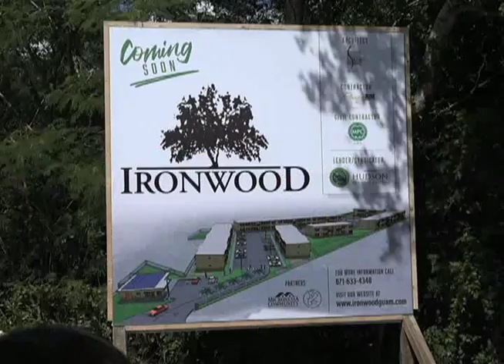Not your average low-cost housing project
Officials broke ground today on an affordable housing project for lower income families. But officials say  it's not your typical low-rent community, the development is designed with a better quality of life in mind.